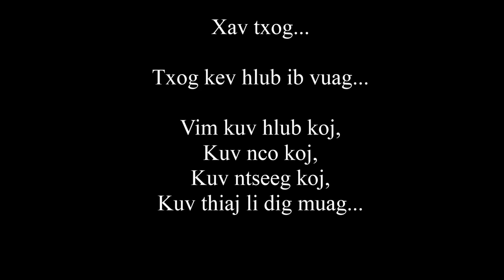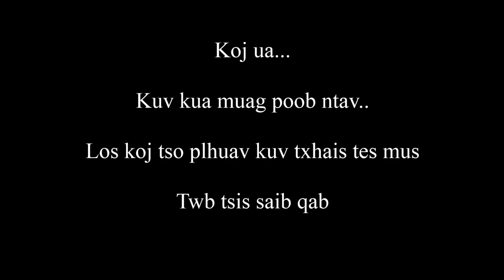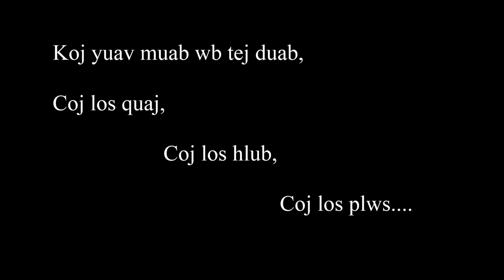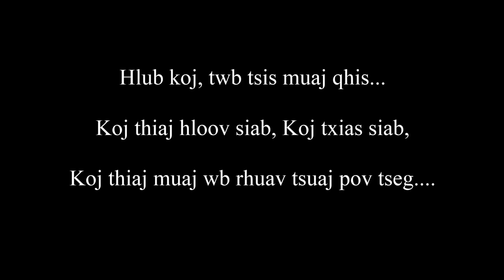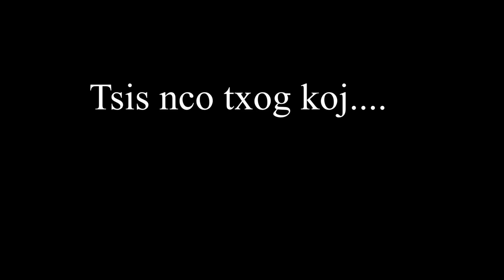Billy Xiong - Tsis Nco Txog Koj (Lyrics)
"Tsis Nco Txog Koj" with lyrics

This is a very sad and beautiful song. Everyone please help and support Billy Xiong. He's a great singer.